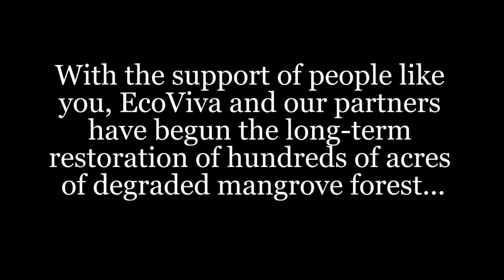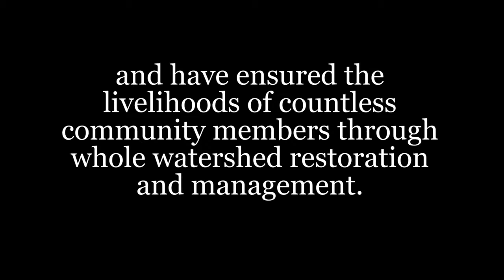EcoViva EMR in the Bay of Jiquilisco, El Salvador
The most extensive remaining mangrove forest in Central America is located in the Bay of Jiquilisco in the Lower Lempa region of El Salvador. At 632 square kilometers, the Bay of Jiquilisco is El Salvador’s largest wetlands complex and protected area, designated as both a Ramsar Wetland of International Importance and a UNESCO Biosphere Reserve. The Bay of Jiquilisco contains nearly three-fourths of the country’s wetland forest, with 19,449 hectares of mangroves. However, El Salvador has lost 60% of its forest cover since 1950, and continues to lose mangroves at a rate of 681 hectares per year. Climate change, deforestation, pollution, large-scale agricultural development, and over exploitation of natural resources continue to threaten this critical ecosystem.

With the support of the Waitt Foundation, EcoViva will provide funding, alliance-building and technical support that strengthens local leadership abilities to enforce and expand clear, community-based regulations for mangrove forest protection. This locally driven community-based management will ensure the conservation of critical mangrove habitat and protect the livelihoods of the people who depend on it for survival.